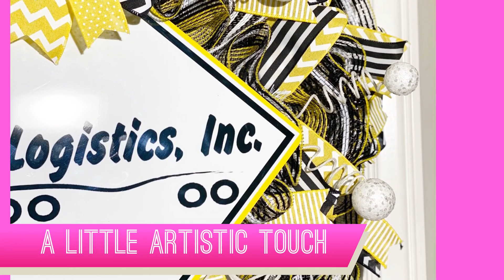Custom Orders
Are you looking for a one of a kind custom wreath for your business, boss or a gift? Link in comments